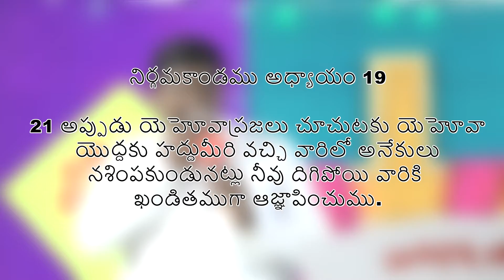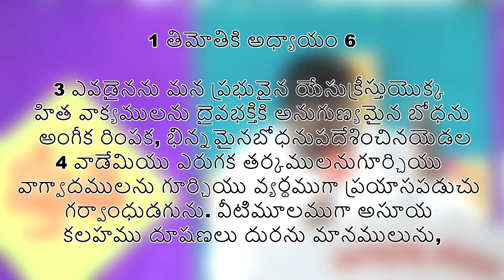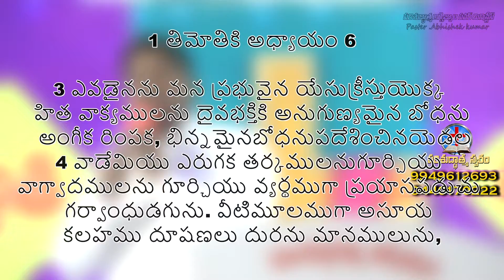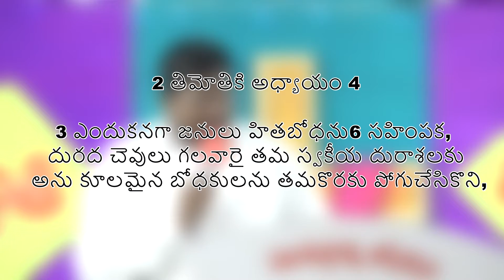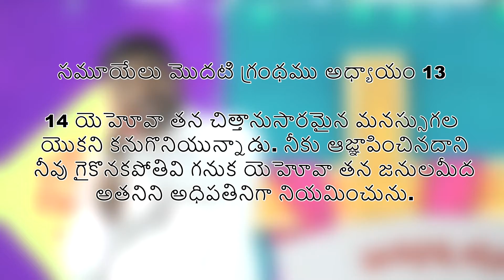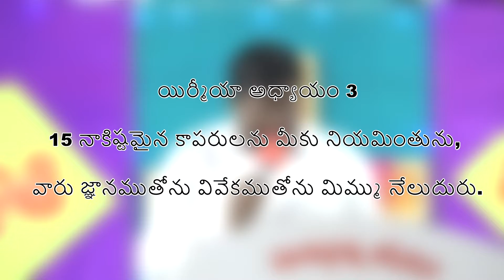parishuddhathma swaram nandyal | 4వ పరిశుద్దాత్మ అగ్నిజ్వాలా పండుగలు| బ్రదర్ అభిషేక్ కుమార్ గారు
4వ పరిశుద్దాత్మ అగ్నిజ్వాలా పండుగలు 3 రోజు parishuddhathma swaram nandyal